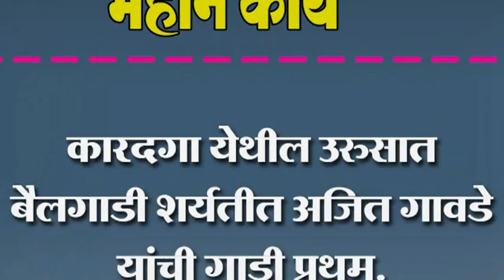कारदगा येथील उरुसात बैलगाडी शर्यतीत अजित गावडे यांची गाडी प्रथम.